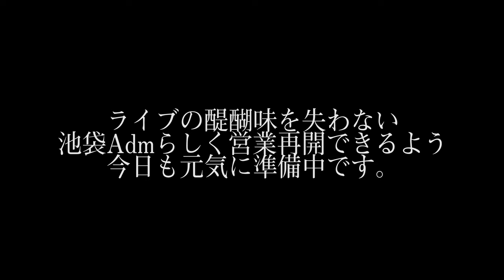間隔2mだと7人しか入らなかったキャパ150人ライブハウスが間隔1mだとどうなるかやってみた。ライブハウス新基準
池袋Adm6月スケジュール

【十三代目梅雨将軍配信series～病弱だった将軍～】
ツイキャスプレミア配信ライブ

「青パン天井将軍」

出演：Myベストテープ

会場：池袋Admより生配信
配信時間：20:00～21:00(60分予定)
チケット：¥1500

「チンキャス将軍」

出演：
福(プピリットパロ/池袋Admブッキングマネージャー)
リトルキングタクヤ(THE FREE MAN/池袋Adm黒魔道士)

配信時間：20:00～21:30(90分予定)
チケット：¥1500

●6月14日(日)-昼公演-
 「甘えん坊将軍」

出演：THE THEATERS

配信時間：12:00～13:00(60分予定)
チケット：¥1500

「ムコウミズ将軍」

出演：天体3349

チケット：¥1500

「誕生日のチョメ将軍～ロマンス＆バカンス幻のツアーファイナル生配信～」

出演：ロマンス＆バカンス

チケット：¥1500

「ジミヘン将軍～JIMISEN、第5期メンバーワンマンLIVE～」

出演：JIMISEN

チケット：¥2000

●6月21日(日)-昼公演-
「ドギパ将軍～中村虎太朗時短復帰祭～」

出演：The Doggy Paddle

チケット：¥1500

「武漢じゃないもん！」

出演：韓流セレブレイト

チケット：¥1500

「時代錯誤将軍～新月灯花は1967年型ロックサウンドです。～」

出演：新月灯花

チケット：¥1500

「かに将軍～シャク誕生日記念生配信ワンマン～」

出演：シャク＆リハビリーズ

配信時間：19:30～21:00(90分予定)
チケット：¥1500